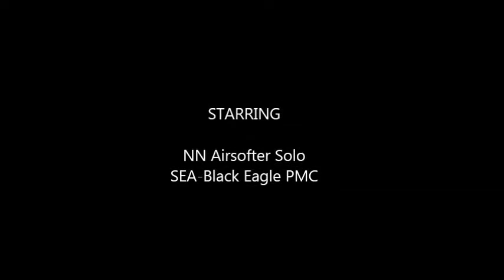SEA - gbb wargame 8 september2014 Solo, Central Java, Indonesia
wargame airsoft gbb Hartono Mall 8 september 2014 Solo, Central Java, Indonesia